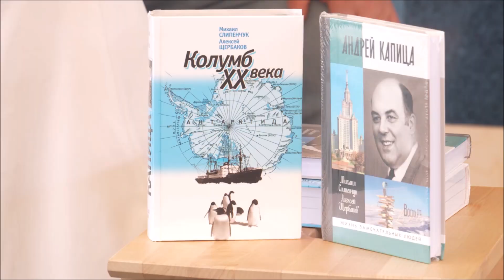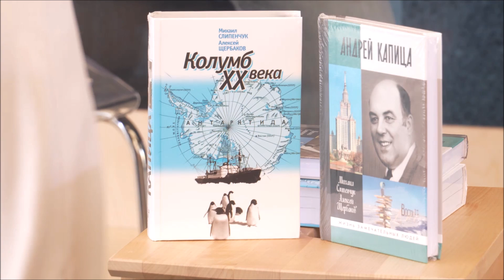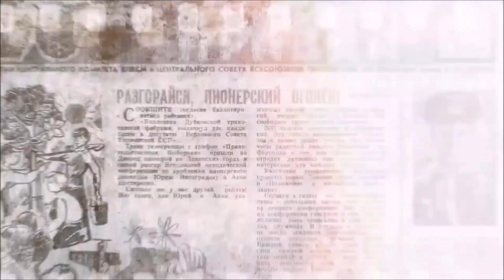Антарктика: Полюс недоступности. Книга об Андрее Капице — печатная, электронная и в аудиоформате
На десятом, юбилейном книжном фестивале «Красная площадь» состоялась встреча с Михаилом Слипенчуком и Алексеем Щербаковым — авторами биографии выдающегося отечественного географа, первооткрывателя подледного антарктического озера «Восток» Андрея Петровича Капицы (1931—2011), сына нобелевского лауреата по физике П. Л. Капицы. Книга Слипенчука и Щербакова, выпускников кафедры рационального природопользования географического факультета МГУ (Андрей Капица был ее основателем), вышла в «ЖЗЛ» и вне серии («Колумб ХХ века»). До недавних пор она была еще и в электронном виде, а теперь пришел черед и аудиоформата. В мероприятии, прошедшем в самом центре России, также принял участие  Максим Галишников — «голос» этой книги.
Приобрести биографию А. П. Капицы можно на нашем сайте и на сайте «ЛитРес» (в электронном виде и аудиоформате):